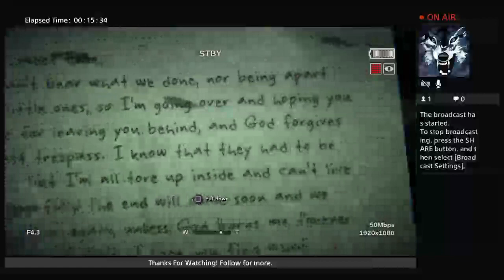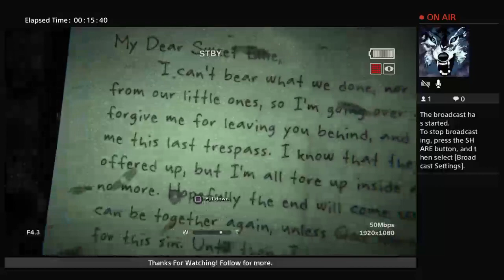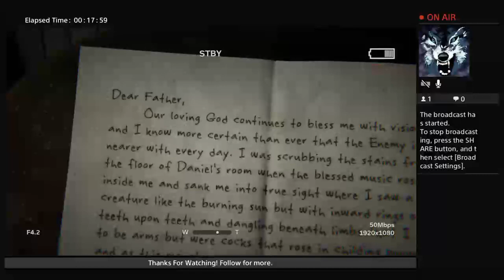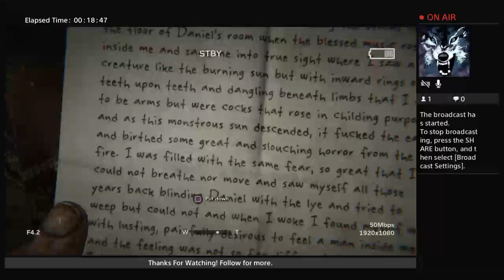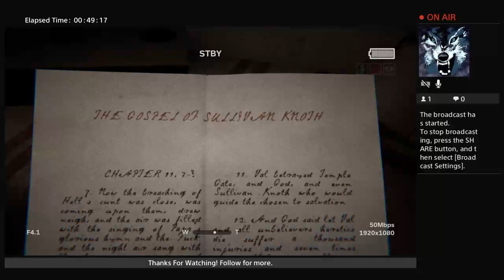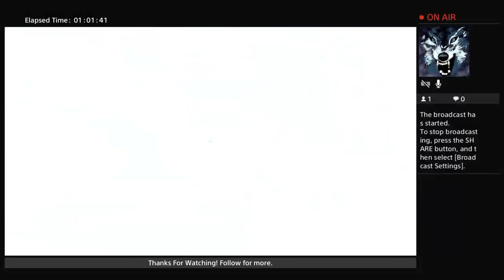Outlast 2: First Look (No Commentary)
First look at Outlast 2. Accidentally muted myself so no commentary on this one.